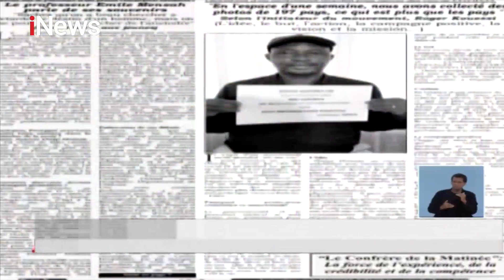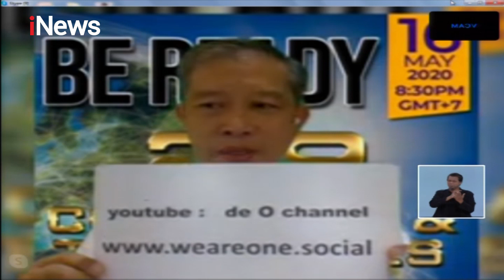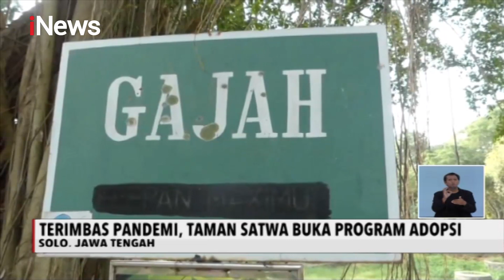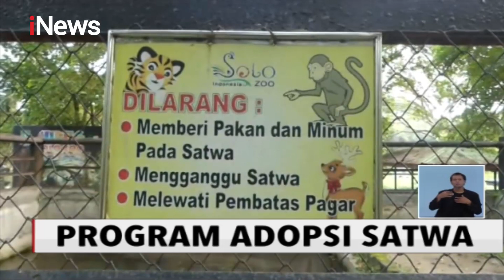iNews Siang 16/05 Segmen 3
Adapun topik iNews Siang segment 03 pada 16 Mei 2020 :

1. Pelanggaran PSBB
2. Peenjual Kopi Gugat Kenaikan Iuran BPJS
3. PesanPositif Lawan COVID-19
4. Program Adopsi Satwa